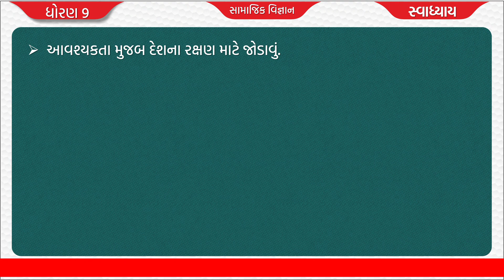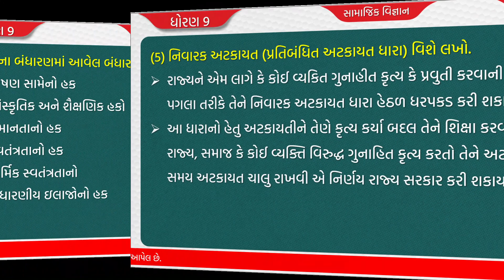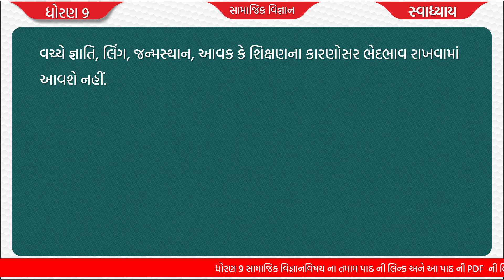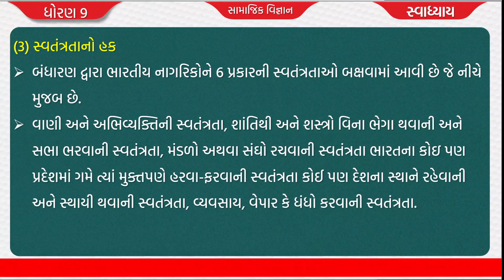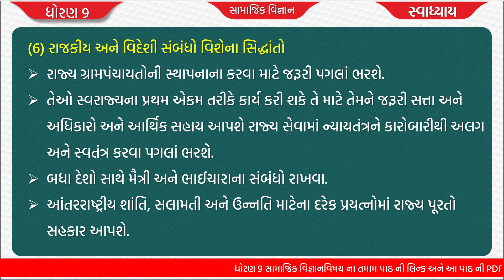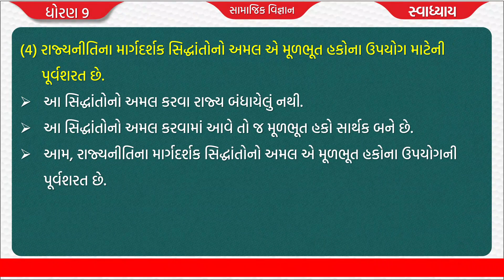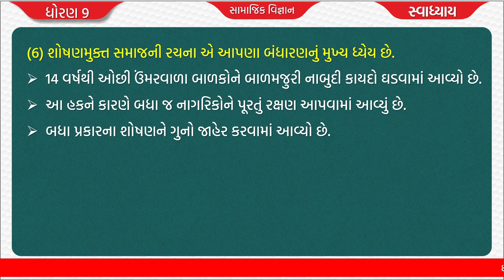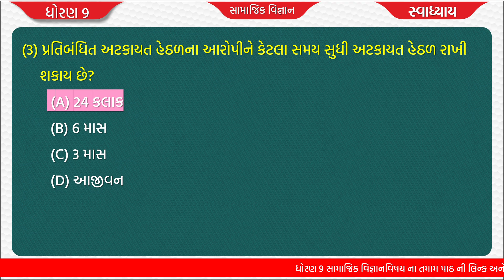std 9 social science ch 9 swadhyay | standard 9 samajik vigyan path 9 mulbhut hako mulbhut farajo ..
std 9 social science chapter 9 swadhyay solution , mulbhut hako mulbhut farajo ane rajyaneetina margdarshak sidhanto  , std 9 samaj ch 9 swadhyay , std 9  samaik vigyan ch 9 swadhyay , dhoran 9 samaj path 9 swadhyay

(1) std 9 samajik vigyan ch 9 swadhyay mulbhut hako mulbhut farajo ane rajyaneetina margdarshak sidhanto
(3) dhoran 9 social science ch 9 swadhyay
(4) std 9 s s ch 9 swadhyay mulbhut hako mulbhut farajo ane rajyaneetina margdarshak sidhanto
(5) std 9 social science ch 9 swadhyay mulbhut hako mulbhut farajo ane rajyaneetina margdarshak sidhanto